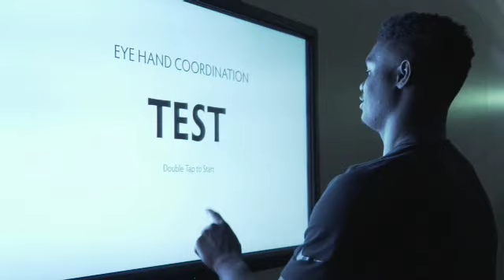Interview: Duke Men's Basketball Team Eye Doctor Terry Kim, MD and Associate Head Coach Jon Scheyer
Duke Men's Basketball Team Eye Doctor Terry Kim, MD and Associate Head Coach Jon Scheyer discuss the importance of eye screening and Scheyer's own experience with a basketball-related eye injury.